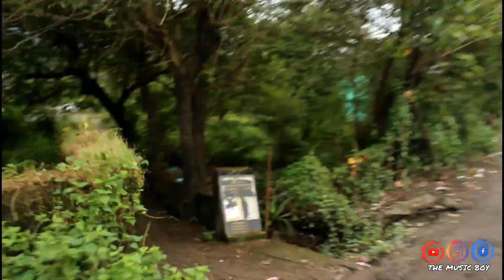Item Cha Bomb । आयटम चा बॉम्ब । THE MUSIC BOY । आगरी कोळी Comedy Video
फक्त आगरी कोळी Comedy Videos
ADMIN : YASHRAJ SHELKE
TEAM THE MUSIC BOY